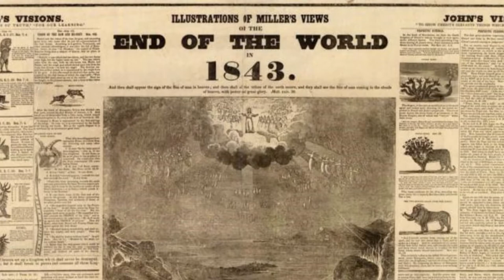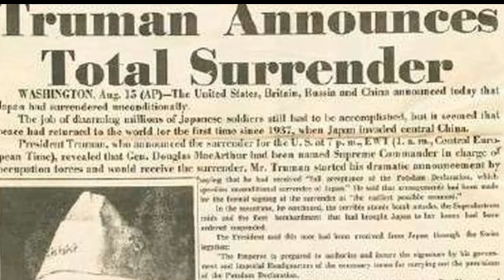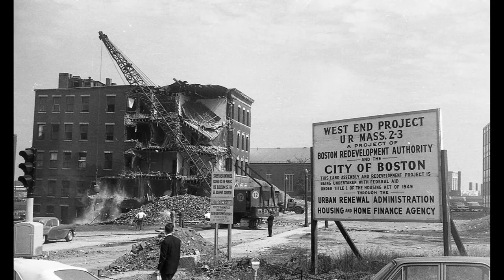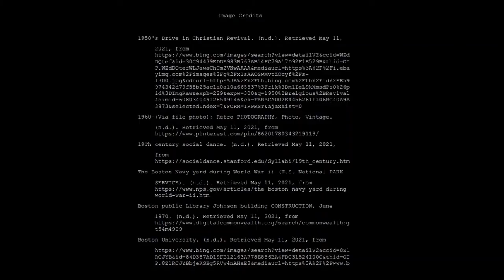Scollay Square: When Boston Lost its Soul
By: Noah Stutz
This is about Scollay Square in Boston. It show how it became popular in Boston and then the factors that lead to its redevelopment. It also asks when did Boston lose its Soul?